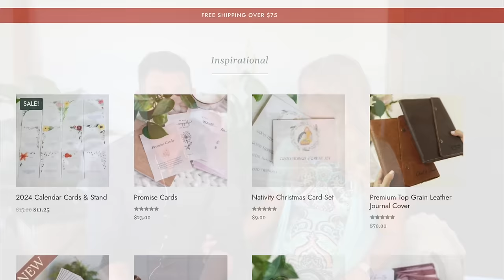LOOKING BACK AT 2023: LIFE IN FLORIDA!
In 2023, we relocated to Florida to follow where we believed the Lord wanted us to be. The year started out as something so unexpected, so new, and so very different from the life we were used to in Tennessee. The year was nothing short of amazing - We found an amazing home, made some wonderful friendships, branched out Paine Construction Co. with some new jobs, were blessed with a miracle pregnancy and our beautiful 6th child (Baby William), and it seems we’re only getting started.

It’s amazing what happens when we take steps in faith. It can be terrifying, paralyzing even, to leave behind the comfort of what we know and venture into uncharted waters - But God knows! He has been so incredibly faithful to us throughout this last year, no matter the season of life we were in.

Our editor put together these clips to share some of our most exciting moments, including some of our behind the scenes clips, to remind us just how exciting life in Florida has been - It truly has been and we’re so excited for what the Lord has in store for 2024!

Whatever this year looks like, we’re grateful to have you here along with us! Thank you for your encouragement, your comments, your kindness, and for following along with our family.

We truly are grateful for you and love you all!

Chad + Erin